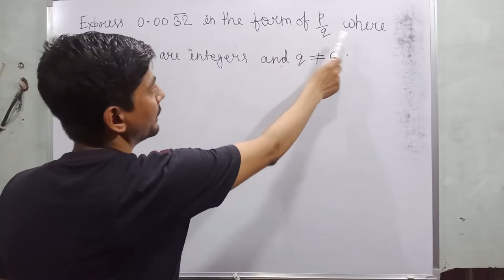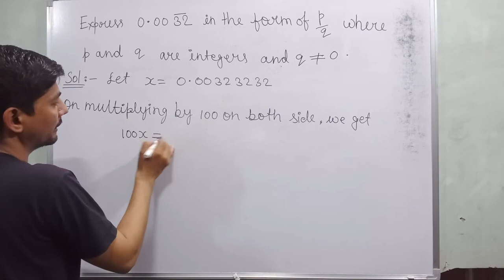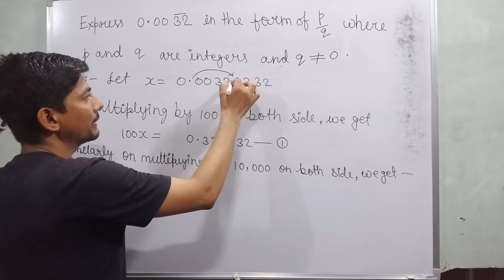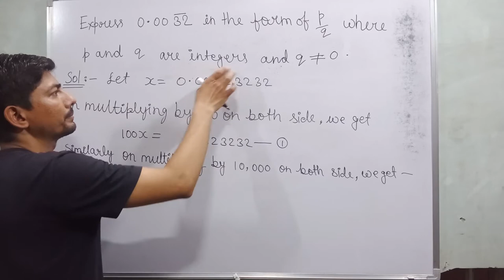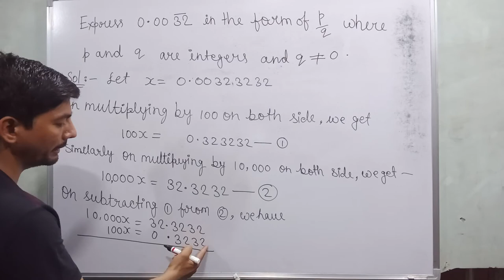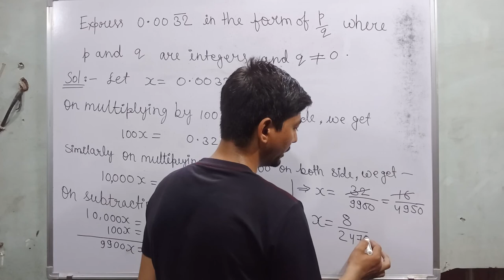0.0032 bar in p/q form | express 0.0032 bar in the form of p/q | represent 0.0032 bar in p/q form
Hi everyone
in this video, I tell you about  " Express 0.0032 bar in the form p/q , where p and q are integers and q ≠ 0..  "?